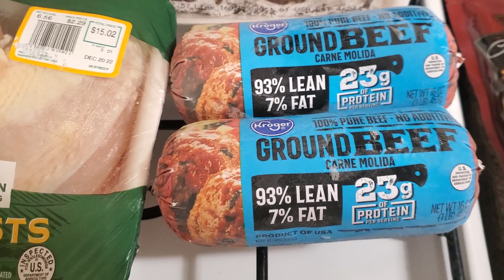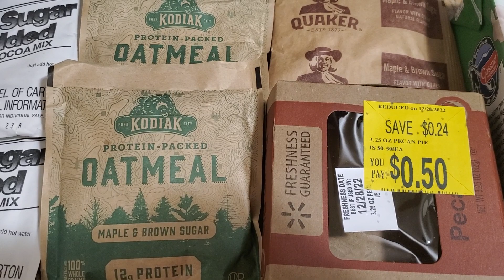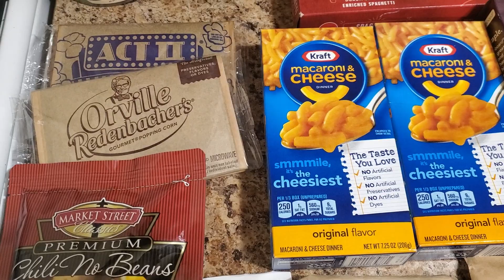Food pantry haul Food bank haul Fight food inflation Free food January 3rd 2023